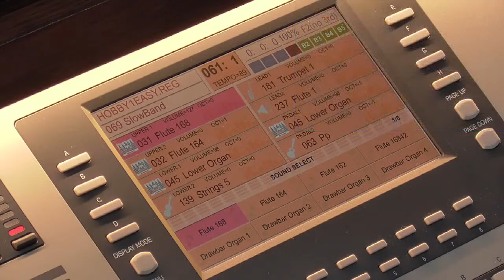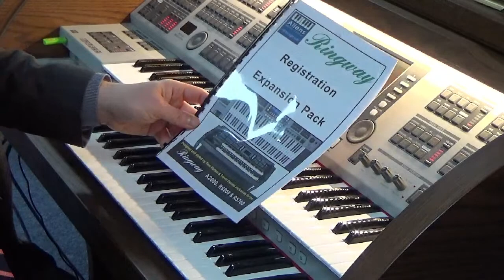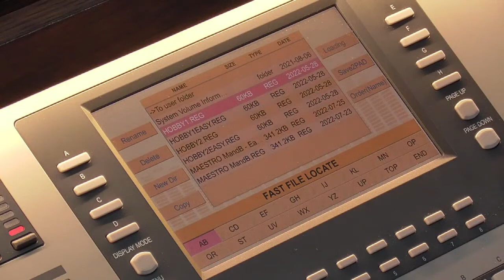Allens Music Livestream with a pre-owned Ringway Maestro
Tom is on the bench today to present a pre-owned Ringway Maestro, the flagship of the Ringway organ range.